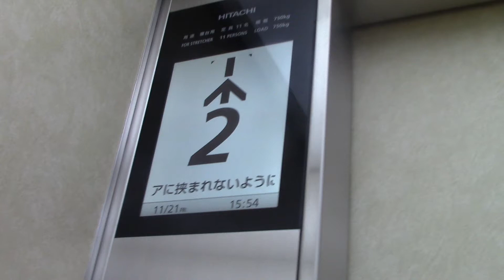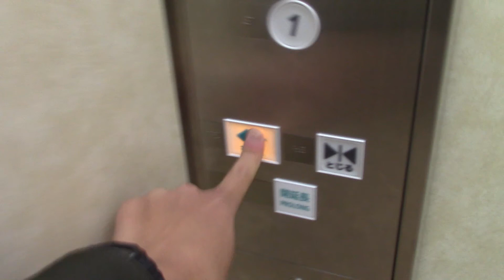千歳市総合保健センターのエレベーター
メーカーは日立製です。改修されています。改修前はアナウンスとキンコンベル付きの後期型ビルエースで、開延長ボタンも搭載されていました。左側のみが寝台用でドアは片開きとなっています。右側は両開きの乗用です。

用途：寝台用
定員：11名
積載：750kg
設置年：1983年
アナウンス：あり
到着音：あり
エレベーター台数：2
機種：アーバンエース
通称機種：Gセレクト
方式：ロープ式
車椅子操作盤：あり